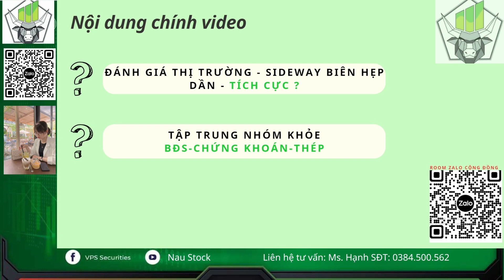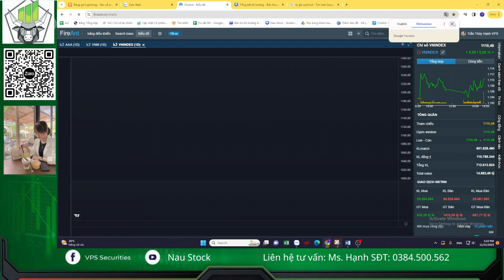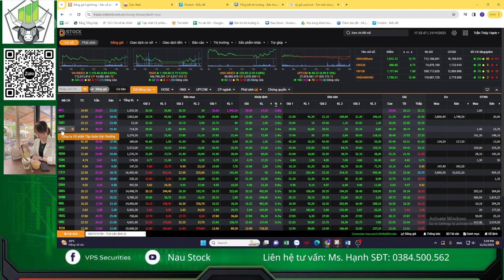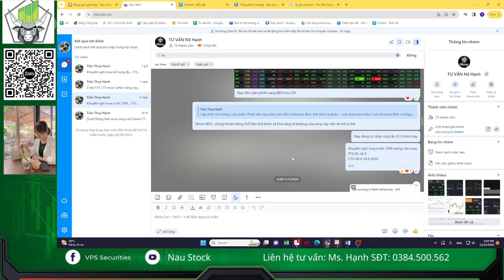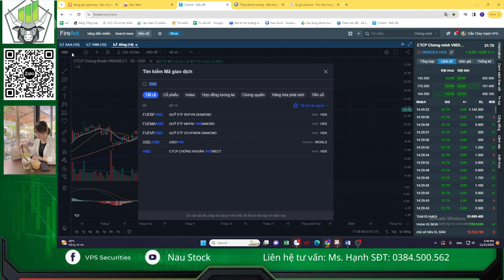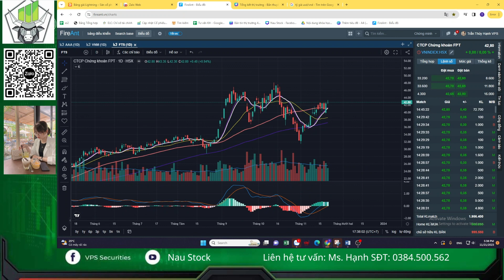VNINDEX TÍCH LŨY CHỜ BÙNG NỔ? TẬP TRUNG NHÓM CỔ PHIẾU BĐS, CHỨNG KHOÁN, THÉP - CHỨNG KHOÁN CUỐI NGÀY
Vnindex tiếp tục vận động tích lũy biên độ hẹp với thanh khoản thấp, dòng tiền luân chuyển giữa các nhóm ngành khỏe như BĐS, chứng khoán, thép,...Các yếu tố vĩ mô như tỷ giá vẫn duy trì ổn định và chưa có biến số mới đáng chú ý.
Nhóm chứng khoán liệu còn điểm mua?
Các nội dung chính trong video:
00:00 Bố cục nội dung
01:00 Tổng kết thị trường
05:00 Phân tích nhóm cổ phiếu Thép, Chứng khoán
08:00 Kịch bản thị trường đi ngang tích cực chờ bùng nổ ?
13:00 Một số mã chứng khoán còn điểm mua
Trần Hạnh: 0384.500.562 ID 5689 chứng khoán VPS